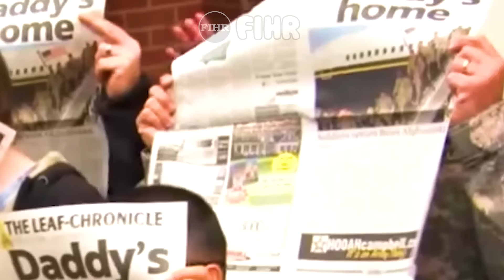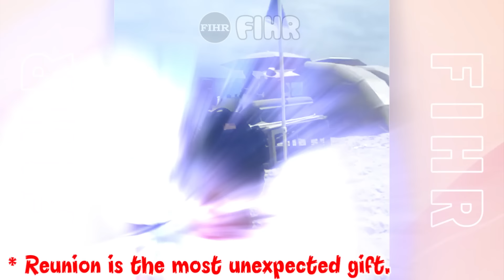35 Best Acts Of Kindness | Faith In Humanity Restored | Good People Good Deeds #61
Here are 35 Best Acts Of Kindness | Faith In Humanity Restored | Good People Good Deeds #61

This is a life-saving emergency action, although no one was harmed, children/adults, are advised not to follow it in inappropriate situations.

You should also check out these other ACTS OF KINDNESS video lists BEST ACTS OF KINDNESS
And also! TOP ACTS OF KINDNESS of the YEAR
SONG
Mount Olympus - Approaching Nirvana